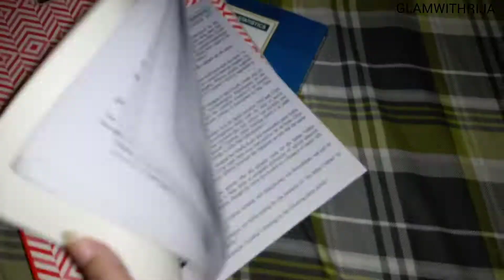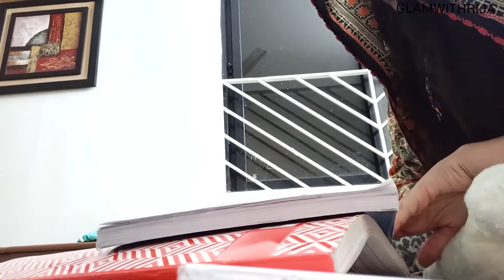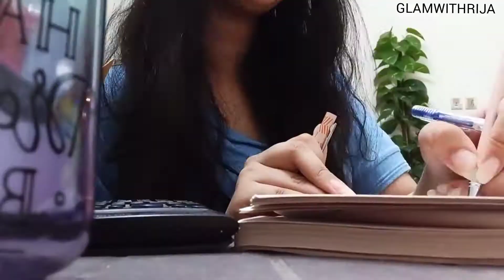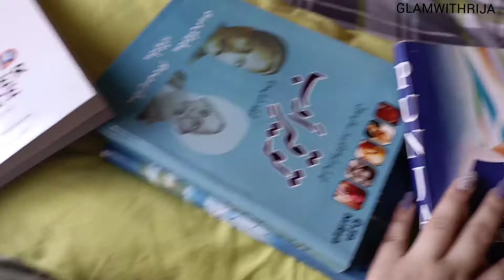STUDY VLOG | GLAMWITHRIJA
My name is Rija. you guys seem to like my vlogs alot, so here is another one. in this video i'm showing you how i usually study for my monthly exams.